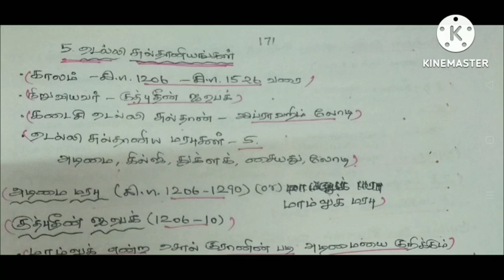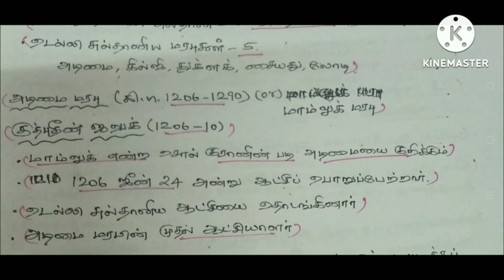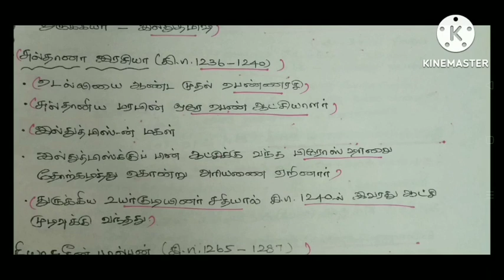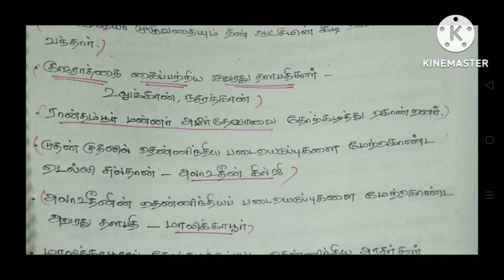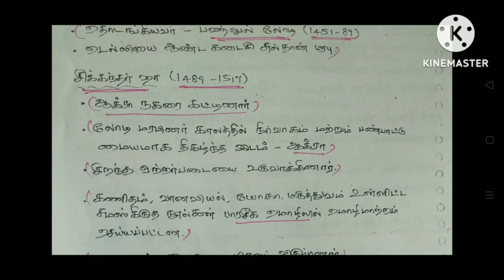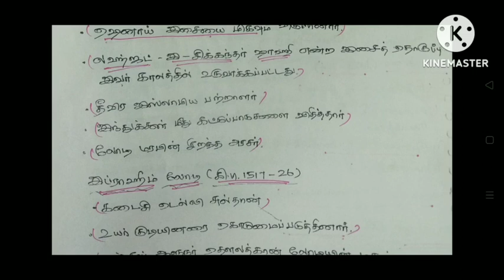notes Fullunit in tamil